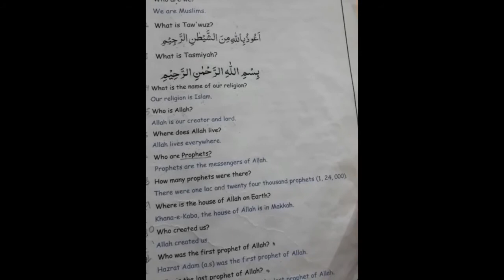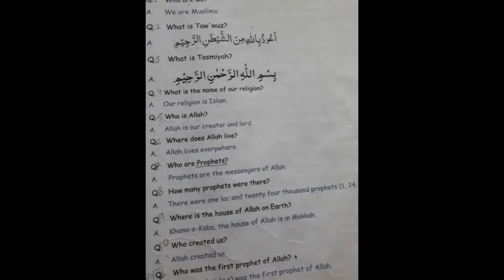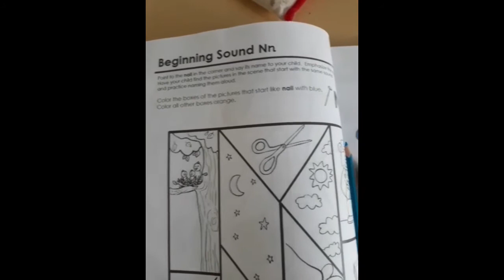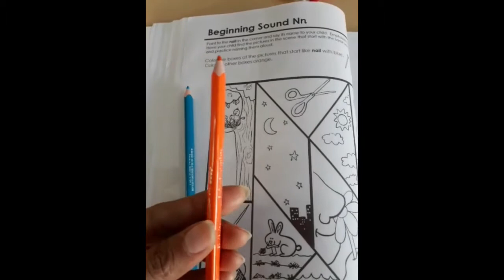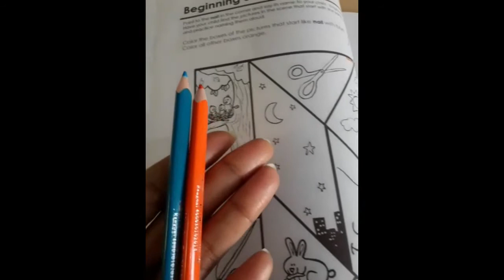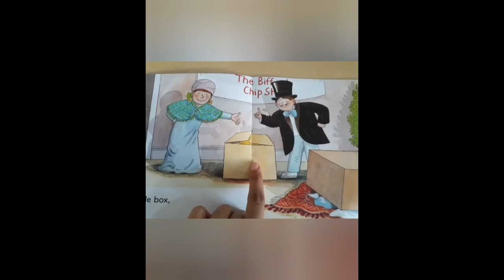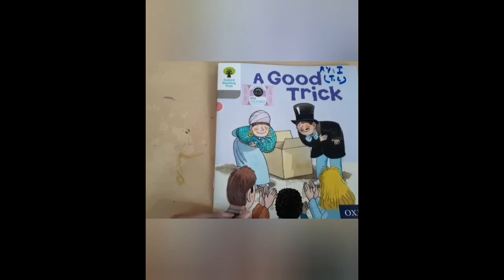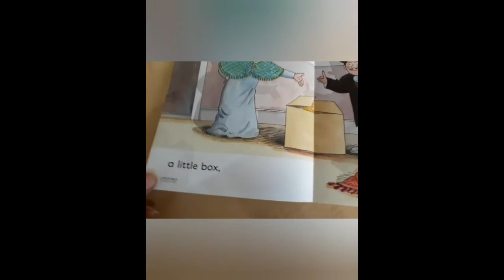P Y I | 26th January